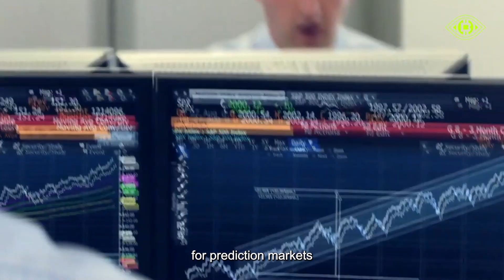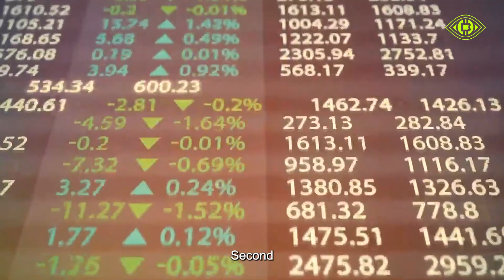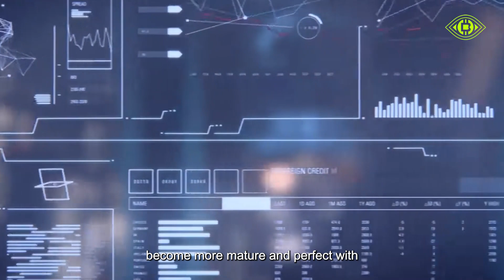Oracle oracle network: the key to realizing cross-chain interoperability of blockchain.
The Oracle oracle network is a network built on the basis of blockchain technology, designed to provide support for cross-chain interactions between different blockchains. In addition to delivering outcomes for prediction markets, the Oracle Network supports building distributed business applications and bringing innovation to the insurance industry.